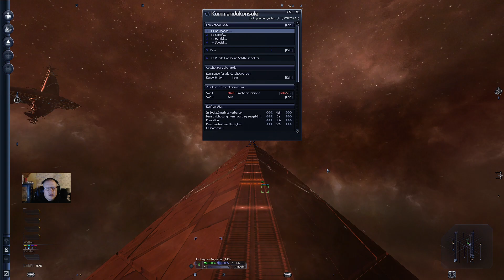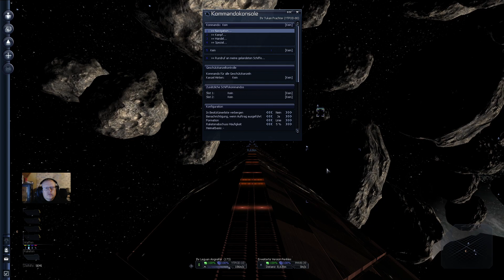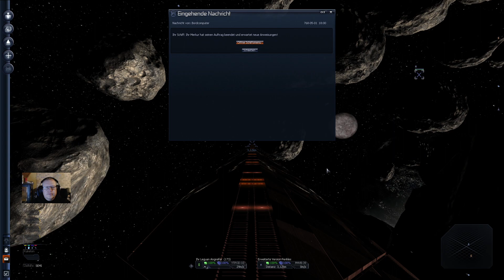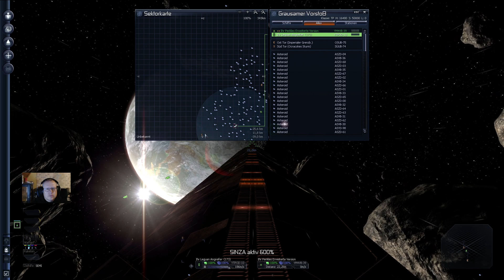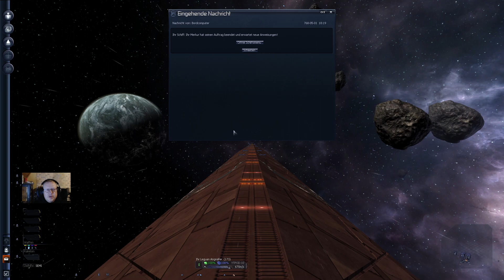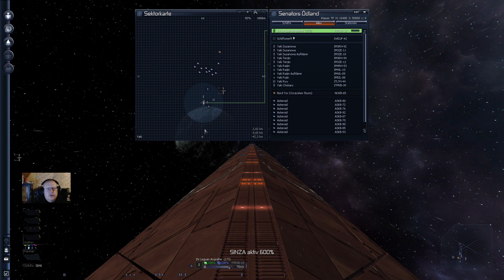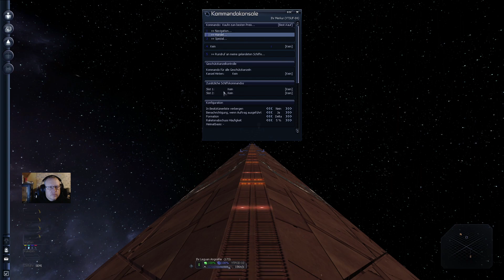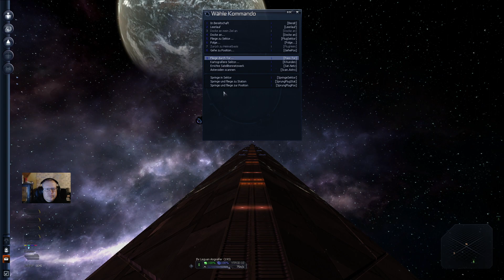X3: Terran Conflict #190 Handel - Chokaro gekauft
Ein alter Begleiter ist wieder zu mir zurück gekehrt.